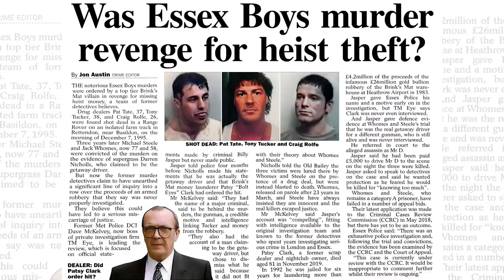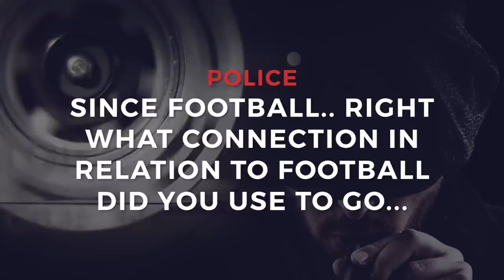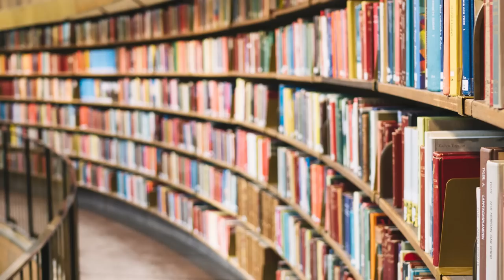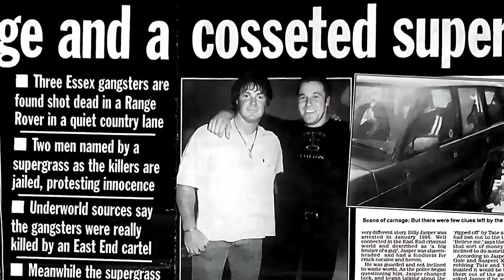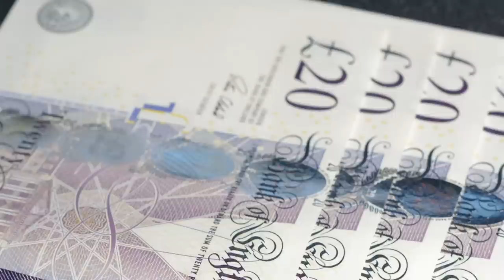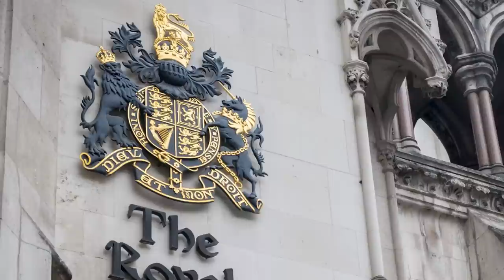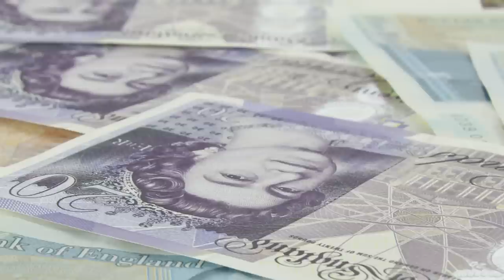Essex Boys - The false Billy Jasper motive for murder